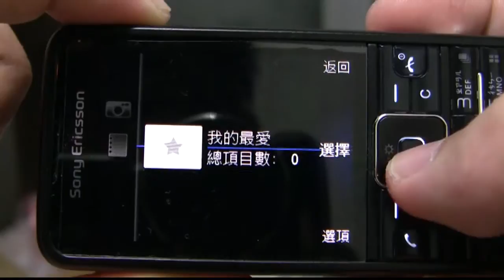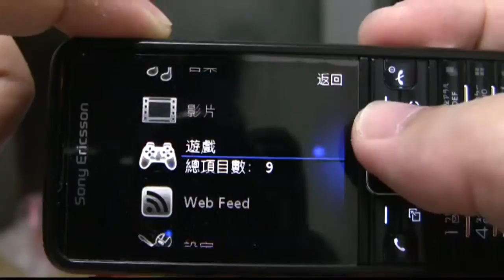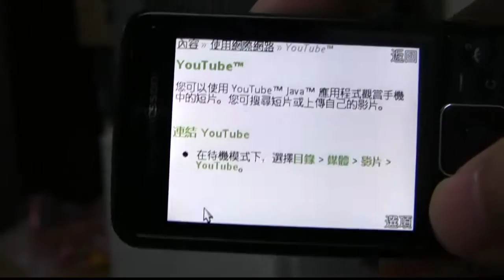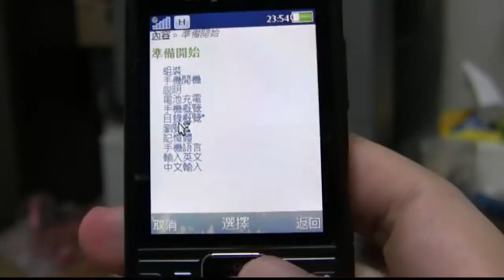Sony Ericsson C901 操作影片 2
Sony Ericsson C901 操作影片
前半段是媒體的部分
2:00 開始則是以內附的使用手冊展示網頁瀏覽器
3:10 開始是大概看一下 PhotoDJ 的功能